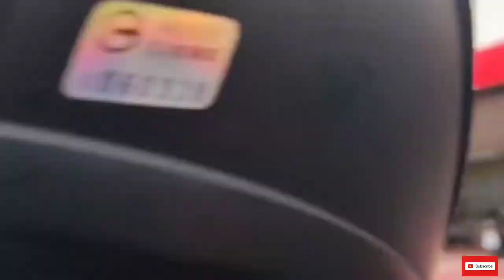RT Mart | Burger Ko ito😎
moto vlog/ pasyal-pasyal at NagLuto ng Burger😅😅😅